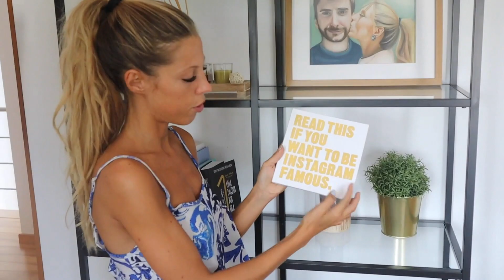Vou Mudar.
Termina assim esta fase da minha vida. Obrigado a todos os que estiveram comigo até aqui.

ENVIO DE PRODUTOS ou CARTAS:
2564-909 torres vedras